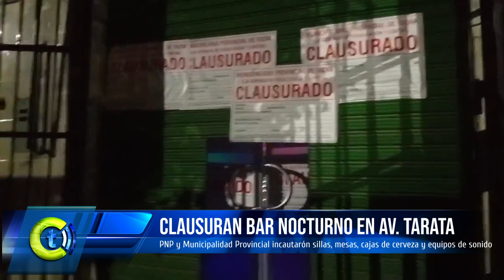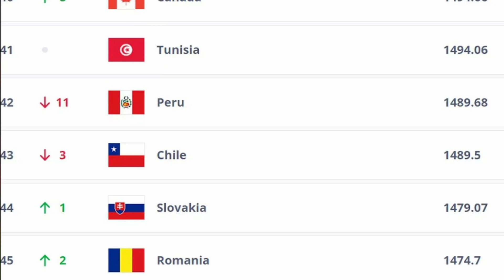🔴 Noticias | 📺𝐌𝐈𝐂𝐑𝐎𝐈𝐍𝐅𝐎𝐑𝐌𝐀𝐓𝐈𝐕𝐎 𝐃𝐄 𝐂𝐀𝐁𝐋𝐄 𝐓𝐀𝐂𝐍𝐀 19 𝐃𝐄 JULIO 𝐃𝐄𝐋 𝟐𝟎𝟐𝟒.